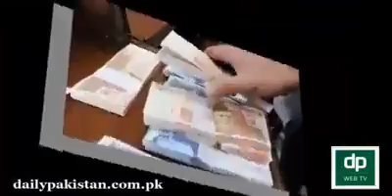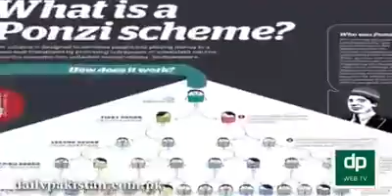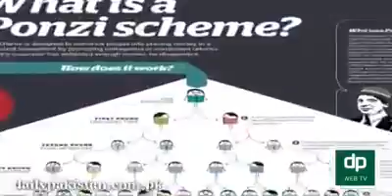Double shah arises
Double shah syed subtain shah